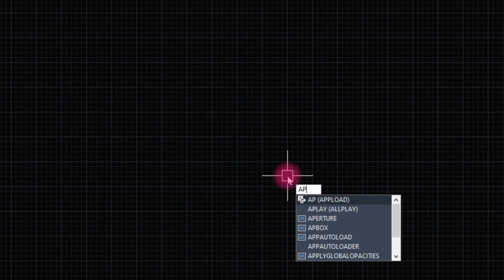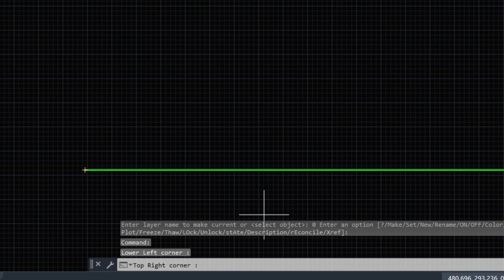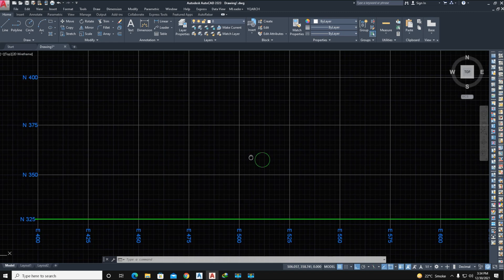AutoCAD's Autolisp Grid Lines North, East Coordinates & Distance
Download Link Here.
Open with browser Where Google Drive Signing in.